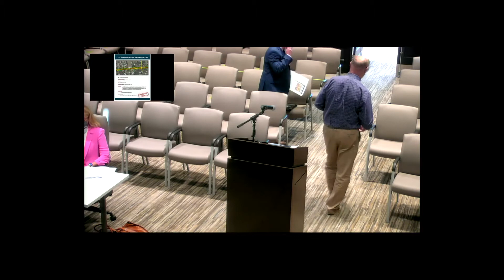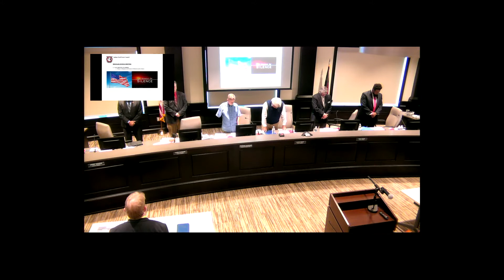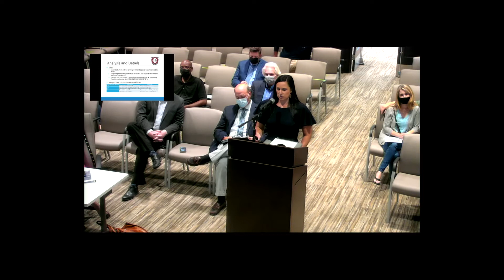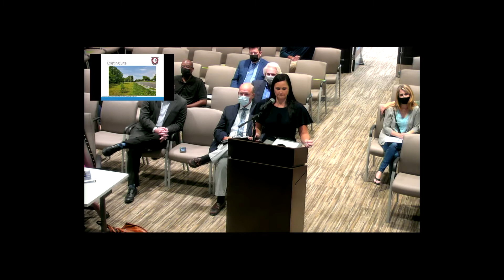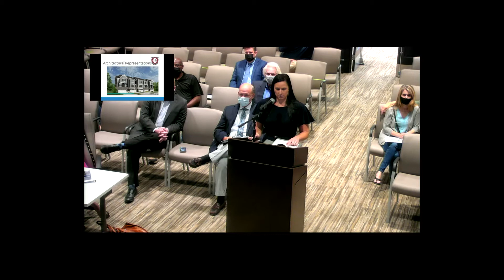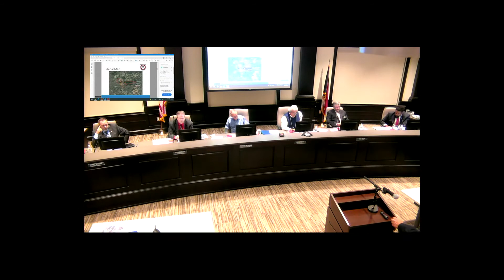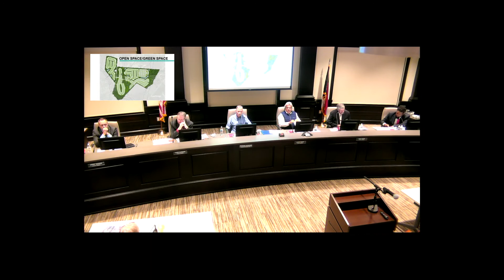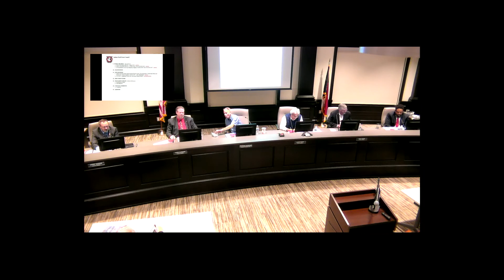Oct 12, 2021, Workshop and Town Council Meeting